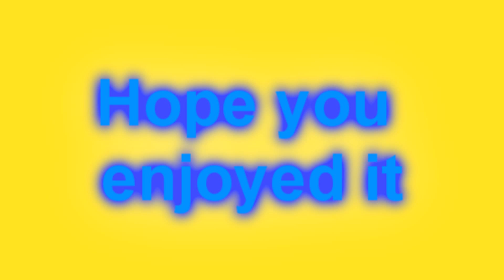Speed a montage by nigel